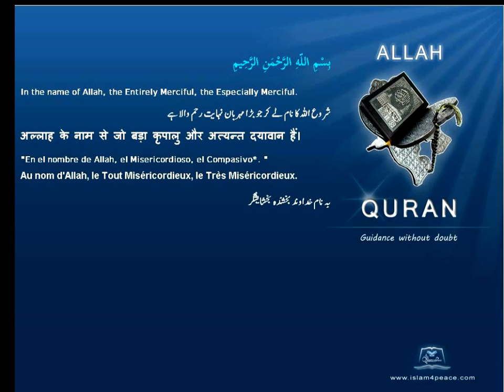Quran German with Arabic 094 الشرح Ash Sharh The ConsolationMeccan Islam4peace com